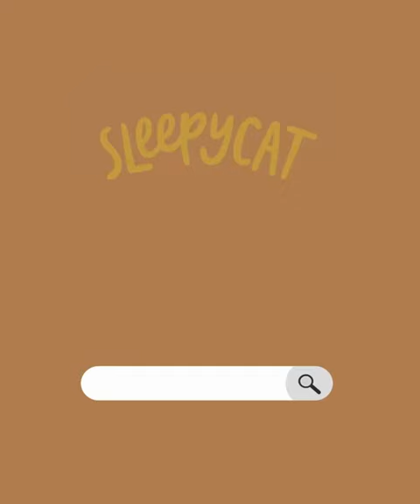Original Mattress with NEW AirGen upgrade @ up to 30% off this Diwali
Just the right kind of comfort you've been looking for this festive season. Get up to 30% off at the Great Diwali Sale on SleepyCat's Original Mattress. Hit the sweet spot each time on your comfort goals.

Shop now!

✅ 5 Star Rated Online
✅ Anti-Microbial
✅ 10-Year Warranty
✅ 100-Nights Trial
✅ Free Shipping